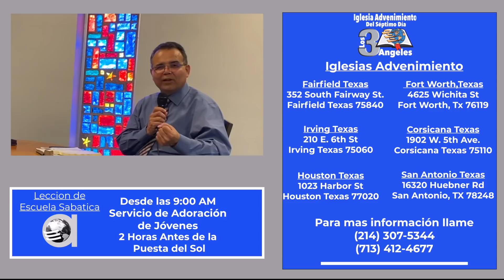Domingo 25 de Julio Leccion de Escuela Sabatica Pr Orlando Enamorado